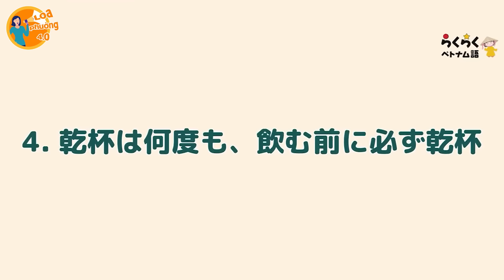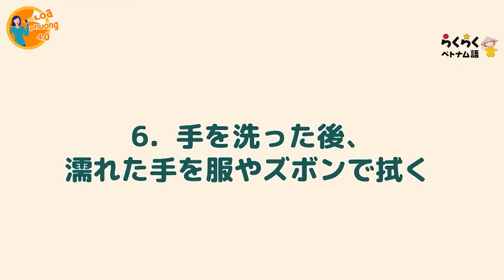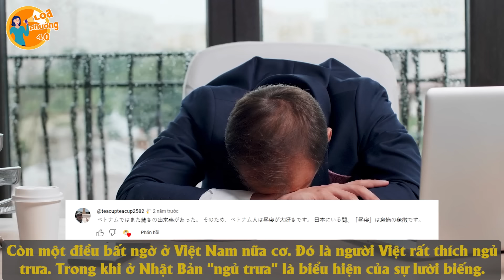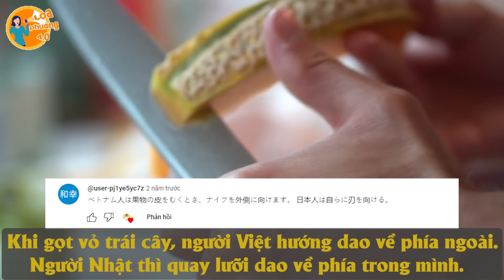Cô gái xinh đẹp Nhật Bản lấy hết can đảm tiết lộ 7 điều SỐC ở VN khiến netizen Nhật choáng váng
Cô gái  xinh đẹp Nhật Bản lấy hết can đảm tiết lộ 7 điều SỐC ở VN khiến netizen Nhật choáng váng || Loa Phường 4.0